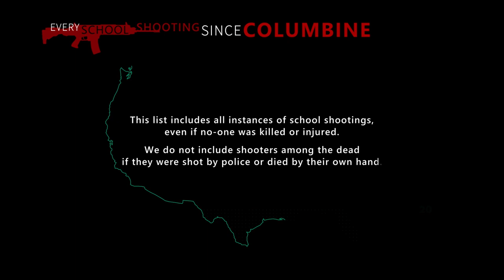Every School Shooting Since Columbine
20 years ago the Columbine High School massacre shocked the country. But in the years since, gun violence in schools has become much more commonplace. Here is a list of every school shooting in the last 20 years.

Note - This list includes all instances of school shootings in the United States since Columbine, even if no-one was killed or injured.